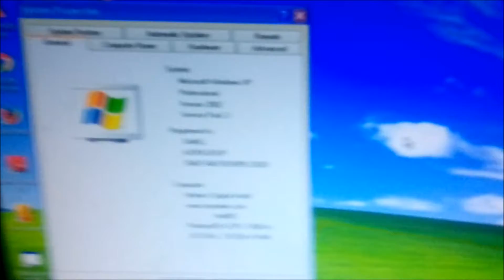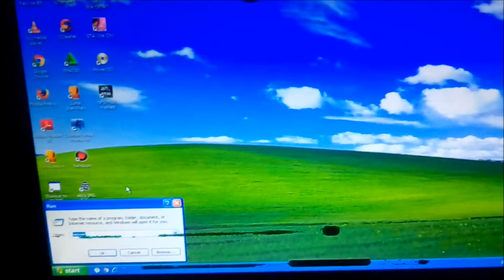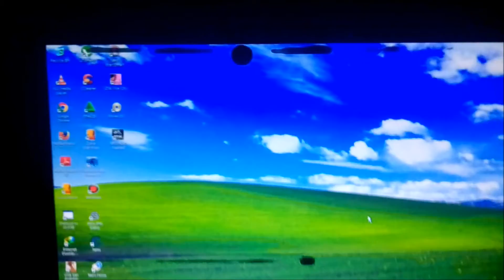Need For Speed Most Wanted (2005) Gameplay - Indonesia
Hello Guys Hari ini kita akan main Need For Speed Most Wanted (2005).

Ngetes Mobil Lamborghini Murcielago Sampe Top Speed.